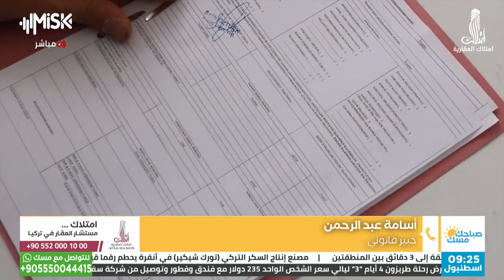إليك آخر تعليمات ادارة الهجرة بخصوص الإقامات السياحية